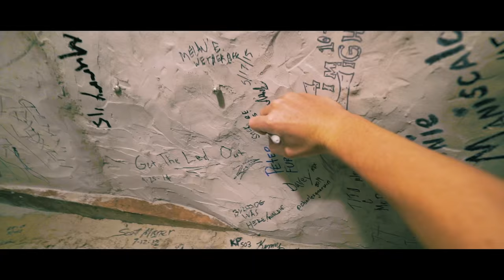From the River to the Rocks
Follow Stick Figure from the River to the Rocks in 24 hours as they perform at Reggae on the River and then fly to Colorado to perform at Red Rocks Amphitheatre with Slightly Stoopid.

Music: "Choice is Yours" (feat. Slightly Stoopid) from the album Set in Stone, available everywhere November 13.